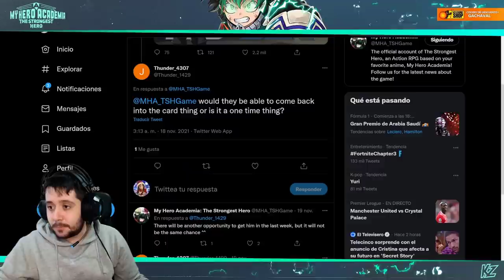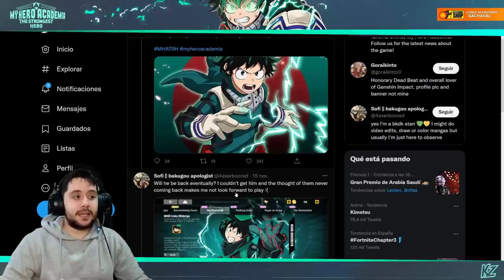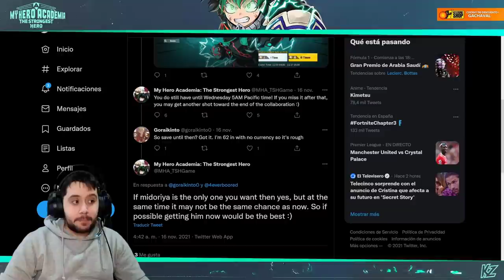¿QUÉ PASA SI NO HE SACADO A DEKU Y TODOROKI WHM? | My Hero Academia: The Strongest Hero